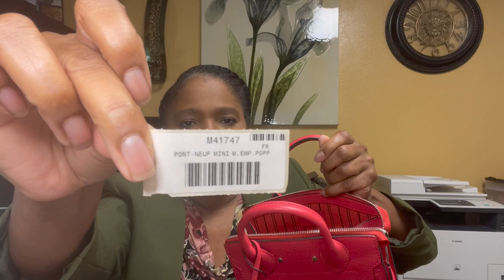Luxury Haul! Louis Vuitton Unboxing, Prada, and the Infamous Coach Pillow Tabby Bag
Hi my beautiful friends!  I pray you are are doing well.   I bought my self a few early Mother’s Day gifts and just wanted to share.  I’m totally obsessed wit( these types of videos and buy nothing without watching numerous videos on the item first.  I hope you find it helpful, or at a minimum it brings a smile to your face!  Love you all and always remember that you are fearfully and wonderfully made by God and He loves you!